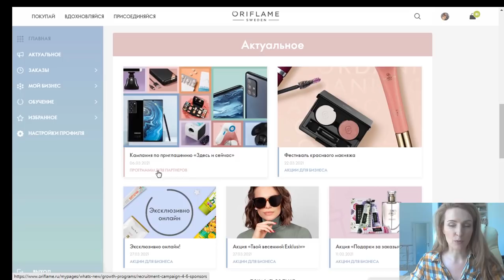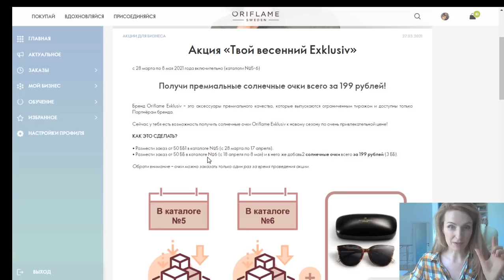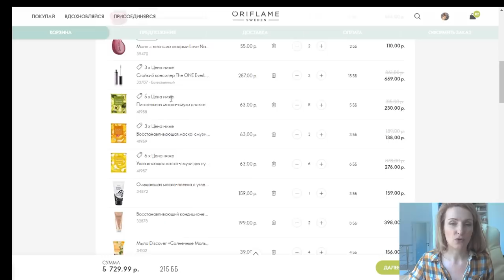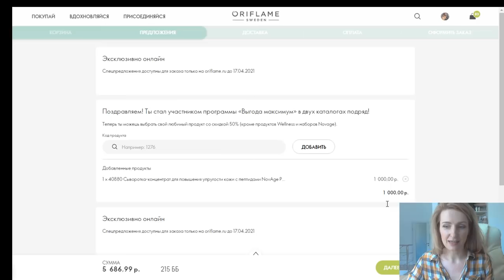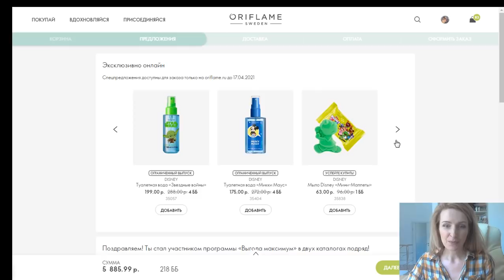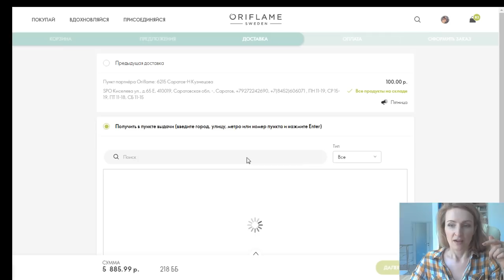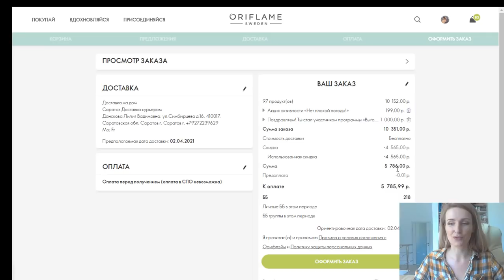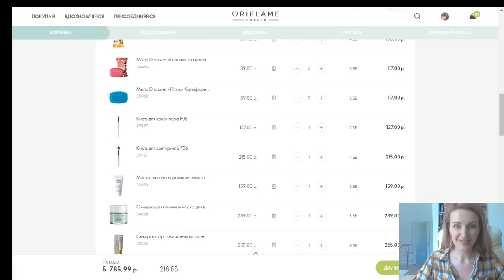218 ББ! ОФОРМЛЯЮ ЗАКАЗ По Каталогу Oriflame №5-2021